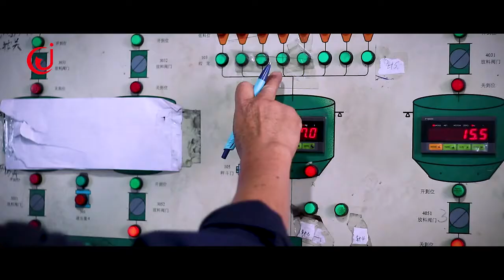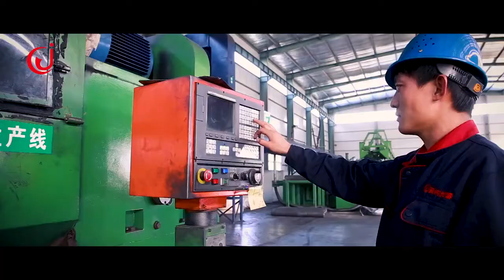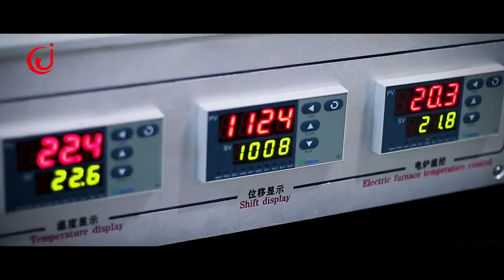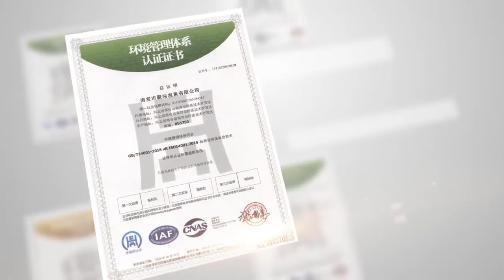Графитированные электроды. Nangong Juchun Carbon. Chinese Graphite Electrodes Manufacturer. 南宫市聚纯碳素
Графитовые электроды от китайских производителей.
Nangong Juchun Carbon Limited company, located in the West Industrial Development Zone of Nangong, Hebei Province, Fenjin Road, the company covers an area of 150 mu, with a design capacity of 20000 tons / a year. We have carbon production equipment, reliable and reliable technology, strict management, perfect inspection system, and the main production equipment: automatic microcomputer batching system, 3500 tons of horizontal electrode extruding machine, room 24, ring type baking furnace, high pressure impregnation system, 5 station automatic electrode line and joint automatic processing line.

Графайт и Карбон | Graphite & Carbon Графайт.РФ
Первый специализированный проект о графитированных электродах и игольчатом коксе на русском, английском и китайском языках.
Информационно-образовательный аналитический бизнес портал для предприятий углеграфитовой, сталелитейной, алюминиевой, ферросплавной, кремниевой, химической, атомной и машиностроительной отраслей.
Нефтяной кокс, каменоугольный пек, игольчатый кокс, графитированные электроды, угольные электроды, электродная масса, науглероживатель, бой графита, углеродный материал.
Graphite & Carbon (G & C)
Informational educational analytical business portal for graphite, carbon, steelmaking, aluminium, ferroalloy, chemical, silicon industries.
Graphite Electrodes, Carbon Electrodes, Petroleum coke, coal tar pitch, Needle coke, electrode paste, carburizer, graphite scrap, carbon materials.